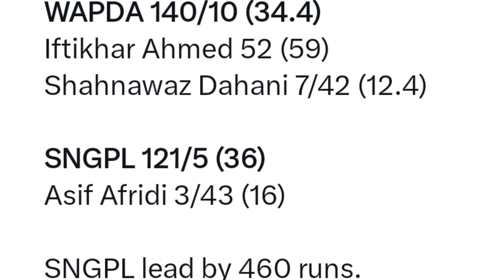rizwan interview, talked about hafeez, Shaheen and saim, president trophy final, dahani career best